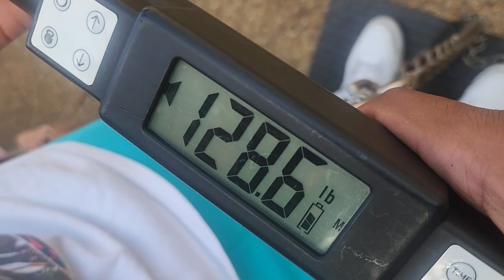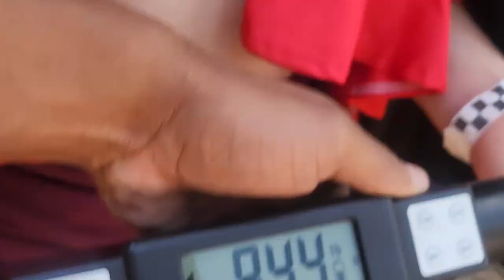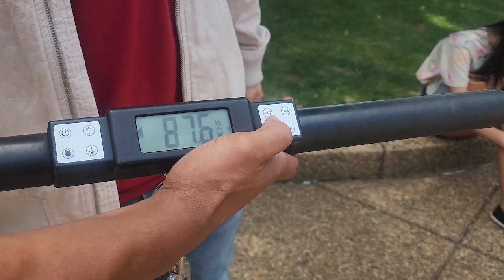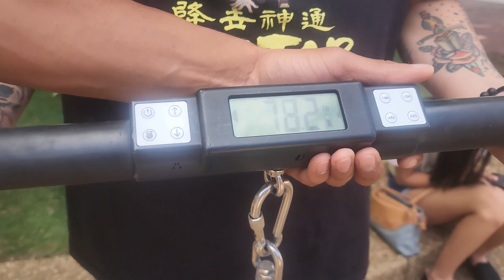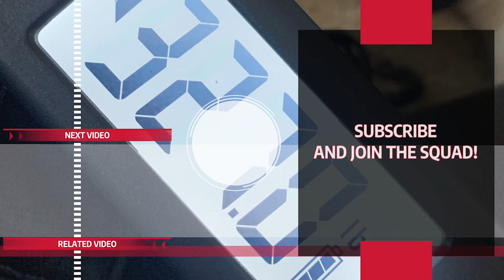I had people SHOW me their power level at Otakon 2022! (Part 1)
Overcoming Isometrics are one of the most effective and efficient ways to develop strength. Just look at Bruce Lee. In addition to its usefulness, though, it shares a shockingly similar trait to the Dragonball Z Scouter from that anime which had a feature to display the person's fighting strength as a numerical value. So being the fitness nerd I am, I figured Id go ask everyone at Otakon 2022 not only what their power level was but also to SHOW me!

You've probably noticed I wear UnderArmour in every video! UA is running deals all the time! Grab your discount gear here!

Paul Wade's book: The Isometric Manual is a wealth of information on not only the Isochain but also Isometric Training in general! Grab yours below!

I've assembled a list of fitness products including Supps, Fitness Gear and more that I've personally used and recommended to clients. Grab them at our NoLimitStore below!

Here on the NoLimitSquad, we focus on the new Isochain product, an Isometric bar and chain device fitness product that as of 2021 we are predicting to take the world by storm a few years from now and will be used by virtually any fitness enthusiast for decades to come!